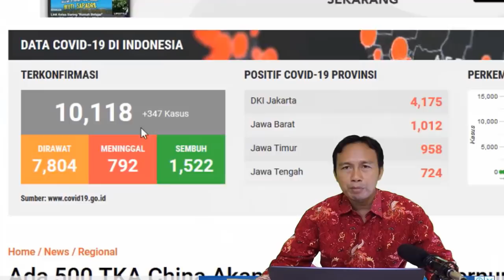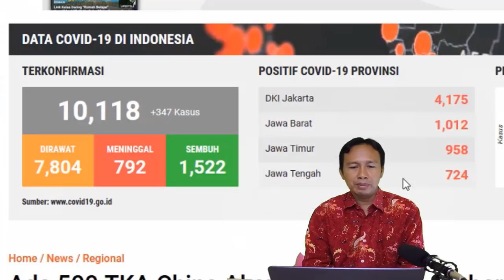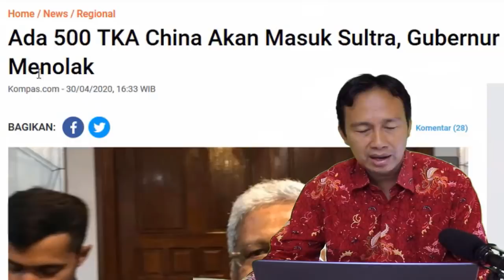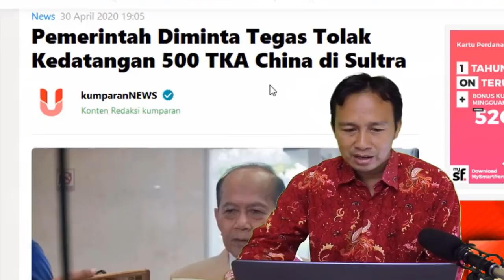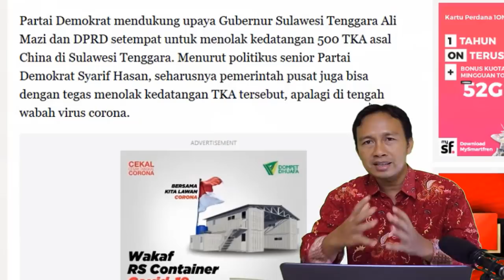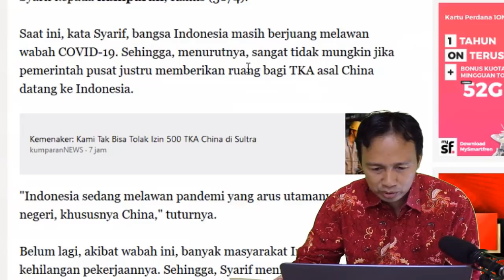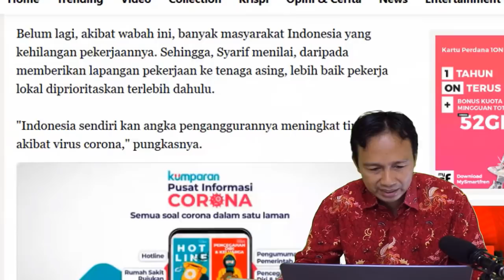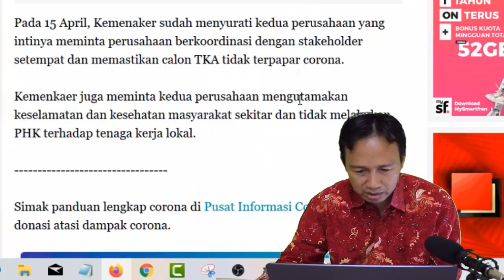ASTAGA!! 500 TKA CHINA BAKAL MASUK KE SULTRA DI TENGAH PANDEMI, GUBERNUR DAN DPRD TEGAS TOLAK